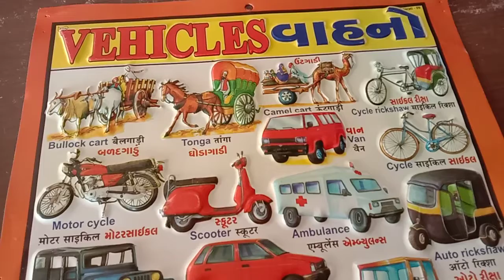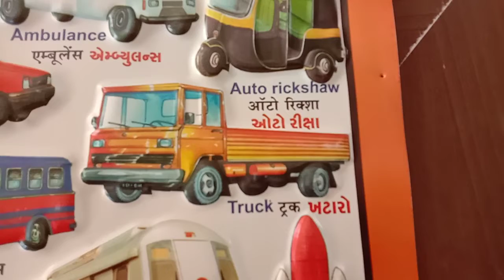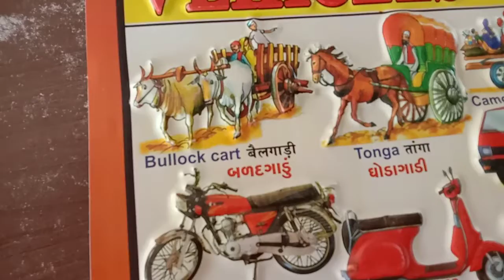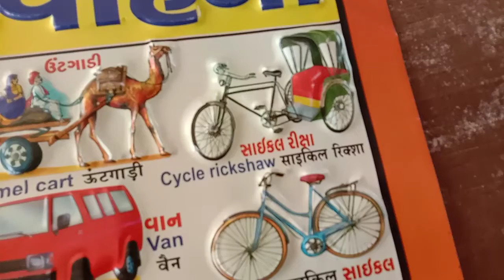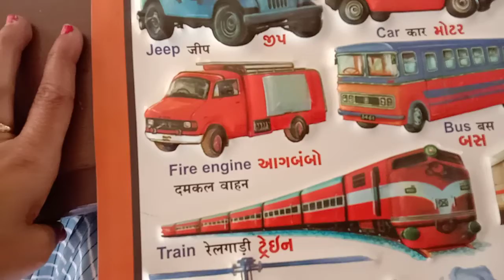નર્સરી(વાહનો)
22/2/2022 (અંકિતા ટીચર)